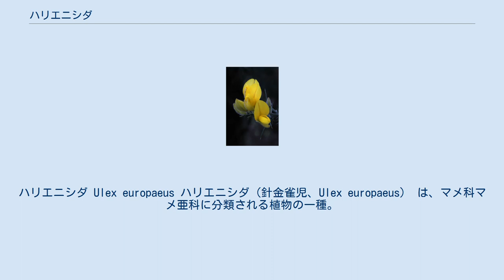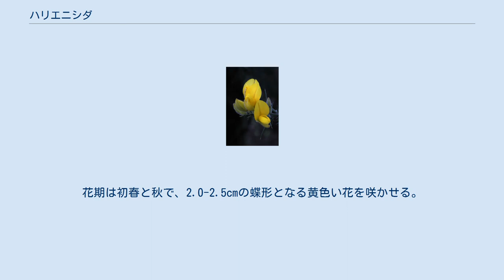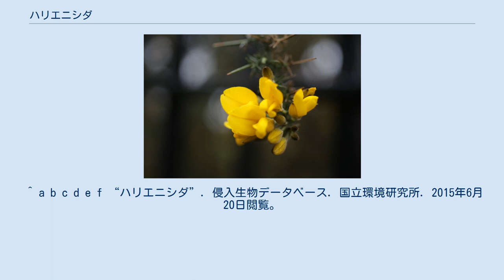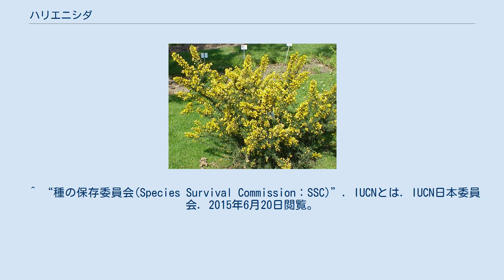ハリエニシダ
ハリエニシダ Ulex europaeus ハリエニシダ（針金雀児、Ulex europaeus） は、マメ科マメ亜科に分類される植物の一種。
西ヨーロッパ・イタリア原産であるが、広く移入され、日本にも外来種として定着している。
 ハリエニシダという和名は、比較的近縁といわれるエニシダに似ており、針のような棘があることから名付けられている。
英語の一般名はゴース (gorse) であるが、ファーズ (furze) とも呼ばれる。
 属名の Ulex は、ラテン語の古名「ulex（棘のある常緑の低木）」により、種小名の europaeus は「ヨーロッパの」の意である。
 西ヨーロッパからイタリアが原産地となる。
 また、スペイン、ポーランド、オーストラリア、ニュージーランド、アメリカ、カナダ、コスタリカ、ペルー、ウルグアイ、日本、中国、インドネシア、スリランカなど世界各地に移入分布している。
 枝先につく黄色い花 （ニュージーランド） 高さ1.0-2.5mほどの常緑低木。
枝には緑色のするどい刺があり、幼時には3-5小葉を持つが、生長により葉も刺と化している。
花期は初春と秋で、2.0-2.5cmの蝶形となる黄色い花を咲かせる。
種子はアリによって運ばれる。
 牧草地、低木林、樹園地、海岸、荒地、水路、湿地などの日当たりのよい場所に生育する。
 繁殖力の強さと駆除の難しさから、2000年に IUCN （国際自然保護連合）種の保存委員会 (Species Survival Commission: SSC) が世界の侵略的外来種ワースト100に選定している。
また、日本では外来生物法によって要注意外来生物に指定されている。
 牧草地に侵入すると長い刺によって家畜が傷つけられてしまう。
刺があるため手作業で抜き取るのは困難である。
こうした刺の存在が、本種が侵略的な外来種といわれる理由のひとつでもある。
火入れや除草剤による駆除も試行されているが、埋土種子や根からの繁殖力が非常に高いため、簡単には根絶できない。
ヤギを用いた天敵導入が有効であるが、ヤギ自体が侵略的な外来種ともなりうるため、扱いには注意を要する。
 オーストラリアでは、放牧用の垣根に利用する目的で導入したものが野生化した。
 日本では観賞用に導入され、1886年に東京の小石川植物園で栽培されていた記録がある。
最初の野外への定着は、1950年の横浜市に認められ、今では本州（神奈川県・和歌山県・島根県）や四国に拡大している。
 ハリエニシダは、イギリスの昔話の『三匹の子豚』The Three Little Pigs に描写されており、二番目の子豚が建てた家はハリエニシダ (furze) で作られている（木の家〈wood house〉とするものもある）。
また、児童文学の『クマのプーさん』Winnie-the-Pooh (1926) では、蜂蜜を取ろうと登った木の枝が折れ、ハリエニシダの灌木 (gorse-bush) に落ちて棘だらけになる場面が描かれている。
 ^ “スコットランドのハリエニシダ”. 岡山理科大学 植物生態研究室. 2015年6月20日閲覧。
 ^ a b 梶原裕二「ヒースやゴース; イギリスの荒れ地を被う植物 (PDF) 」 『フォーラム理科教育』第4号、京都教育大学理学科、2002年、 36-39頁。
 ^ a b c d e f “ハリエニシダ”. 侵入生物データベース. 国立環境研究所. 2015年6月20日閲覧。
 ^ a b c “ハリエニシダ”. 外来植物図鑑. 農業環境技術研究所. 2015年6月20日閲覧。
 ^ “種の保存委員会(Species Survival Commission：SSC)”. IUCNとは. IUCN日本委員会. 2015年6月20日閲覧。
 ^ a b c 自然環境研究センター編著『決定版 日本の外来生物』多紀保彦監修、平凡社、2008年4月21日。
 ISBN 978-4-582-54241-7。